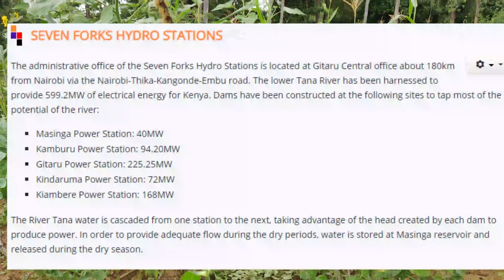The unknown Millions made from Miraa (Khat) in Mbeere (Embu County)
This video was to give a more elaborate aspect on how miraa (khat) grows and acknowledge my community as it is not really supported as much. Basically just some small awareness.